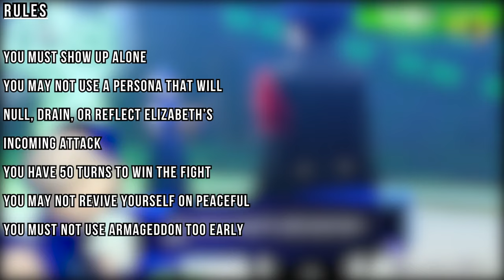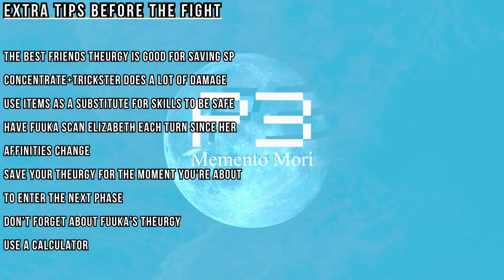How to defeat Elizabeth in Persona 3 Reload!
How to defeat Elizabeth in Persona 3 Reload! Step by step guide!
00:00-intro
00:17-Prerequisites
01:00-What happens when you break the rules
02:21-The rules
03:16-My equipment
04:28-Recommended Personas+Personas I use
07:08-Extra tips before the fight
07:30-Elizabeth Phase 1
08:17-Elizabeth Phase 2
09:24-Elizabeth final phase

end transition made by @maudxdEXTRA

Persona
Atlus
Shin Megami Tensei
Metaphor
Refantazio
Re:Fantazio
Metaphor Refantazio
Metaphor Re:Fantazio
Persona 3
Persona 3 Reload
Persona 4
Persona 4 Golden
Persona 5
Persona 5 Royal
Persona 5 Strikes
Persona 5 Tactica
Persona Dancing
SMT
SMT V
Persona Tips
Persona Guide
JRPG
Persona Game